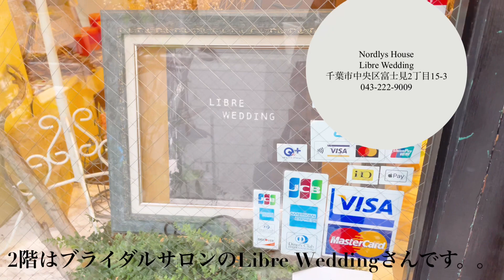【ハンドメイドアクセサリー作家】委託先納品作業vlog/作業動画/千葉美容室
ブライダルアクセサリーの作成とセレクトアクセサリーのbijou holicです＾＾
いつも動画見ていただき有難うございます。
今回は千葉の美容室【Nordlys House】様に納品する商品の
準備とお届けまでを動画にしました。

■Nordlys House
千葉市中央区富士見2丁目15-3
お近くの方は是非お手に取ってご覧下さいね。

●自己紹介
bijouholic
https:bijouholic.net

ブライダルアクセサリーや普段使いのアクセサリーの作成、セレクトアクセサリーの
ネットショップをやっています☻︎

It can be shipped overseas.Please switch to English at the bottom of hp and browse.

                    bijouholic_yumi